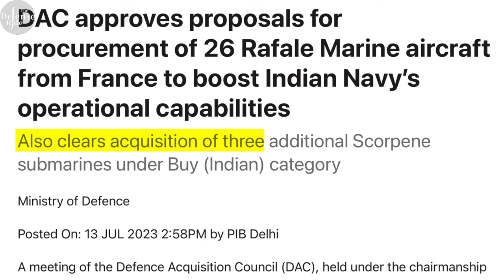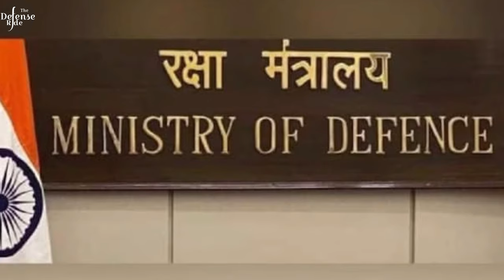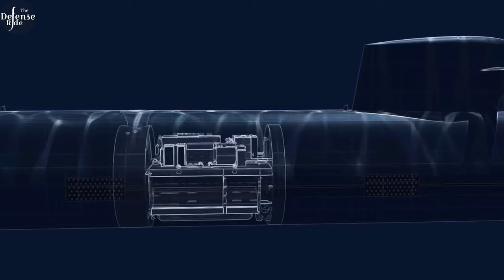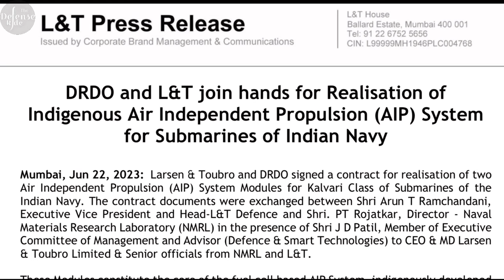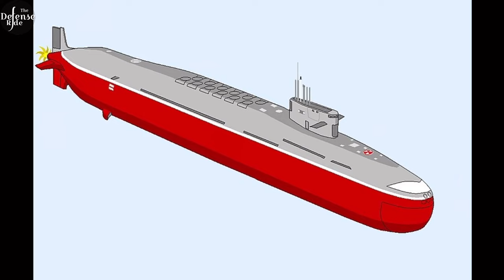Indian Navy's new Scorpene Submarines will have made in India 'Combat system': French Naval Group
India is in the process of acquiring three more Scorpene-class submarines for its Navy. The French partner Naval Group announced that the combat management system for these new submarines will be produced in India by Bharat Electronics Limited with support from French architecture.

Mazagon Dock Shipbuilders Limited (MDL) is negotiating a potential Rs 35,000-crore deal for these submarines which will be larger and more advanced than the previous six Kalvari-class submarines acquired by India.

India signed a contract for six French Scorpene (Kalvari-class) submarines in 2005. The first of these submarines was inducted in 2017 and the sixth is expected to be inducted this year. In 2023 approval was given for three additional conventional submarines.